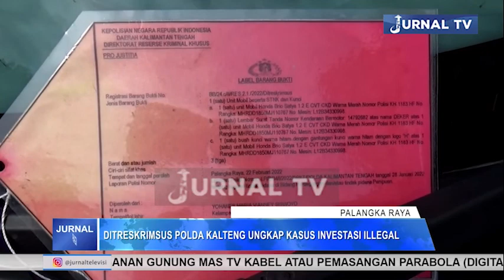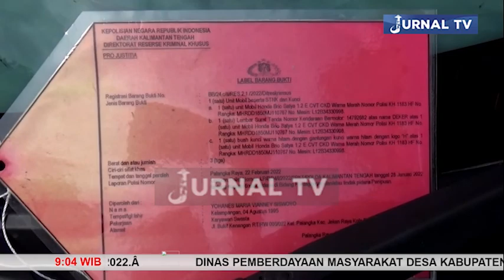DITRESKRIMSUS POLDA KALTENG UNGKAP KASUS INVESTASI ILLEGAL